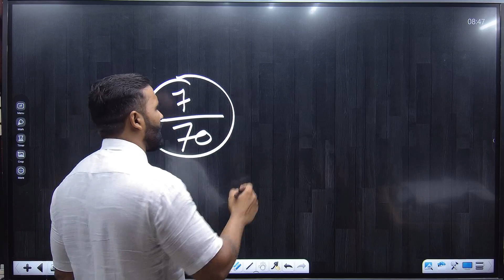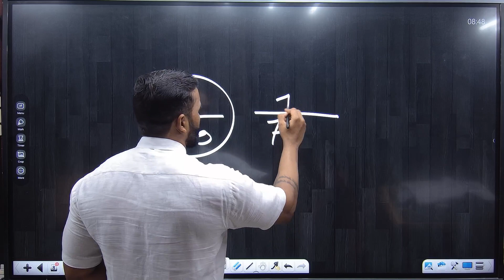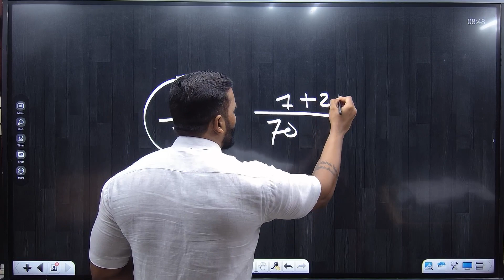GOOD NEWS for 12th STD Students | BOARD EXAM 2024 में सभी होंगे PASS !! | PRADEEP GIRI SIR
Engineering Channel